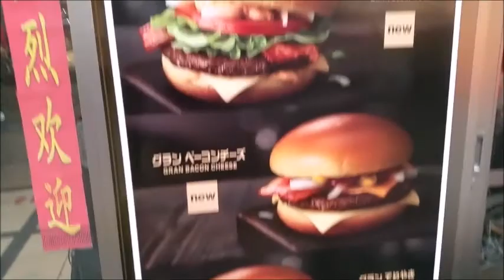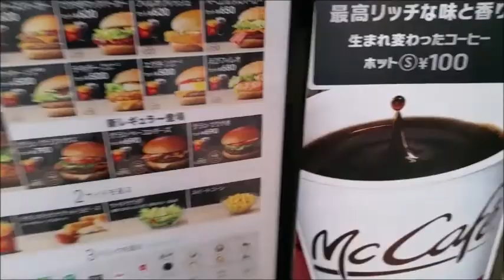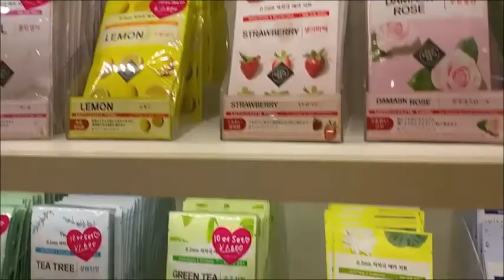VLOG 15 // ASAKUSA UMBRELLA MISSION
Hello & Welcome to my first Vlog.
My Name is Anna, I'm 24 yrs old and I've been to Japan for 1 Month.
My Videos arent professionell and I dont have super expensive equipment. I just wanna share my Vacation with you and if I can give you some advice Ill be really happy :)

Maybe you wanna checkt out my Instagram: yoshiko_tori